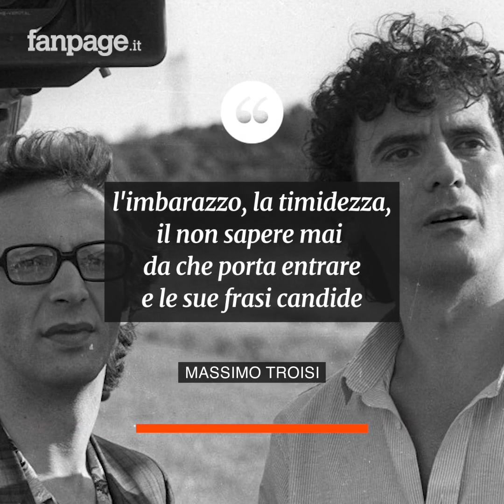A 25 anni dalla morte Massimo Troisi, il ricordo dell'attore napoletano è indelebile in tutti noi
25 anni fa ci lasciava Massimo Troisi stroncato da un attacco cardiaco a 41 anni. Nato a San Giorgio a Cremano, un paesino a pochi km da Napoli, Massimo ha dedicato tutta la sua vita al suo sogno più grande: recitare. La sua ironica visione del mondo
tradotta nel suo stile semplice ma spesso tagliente lo ha fatto presto diventare un attore tra i più amati non solo nella sua città, ma in tutta Italia.
Il suo primo film, scritto, diretto e interpretato da lui, “ricomincio da tre” fu un successo e Massimo fu premiato con 2 David di Donatello, 3 Nastri d’argento e 2 Globi d’oro.